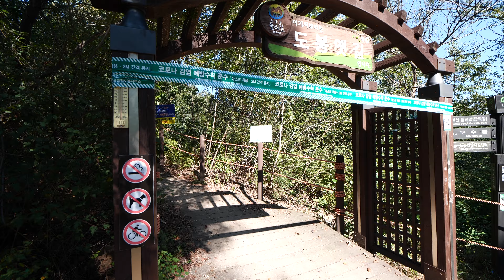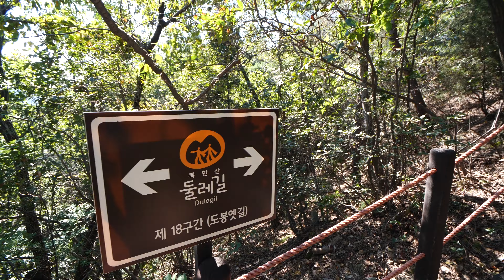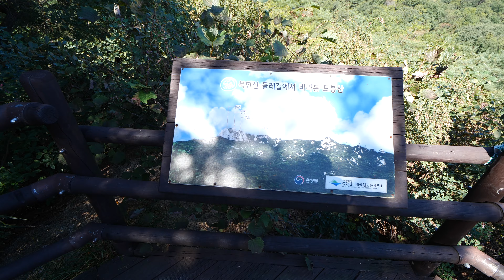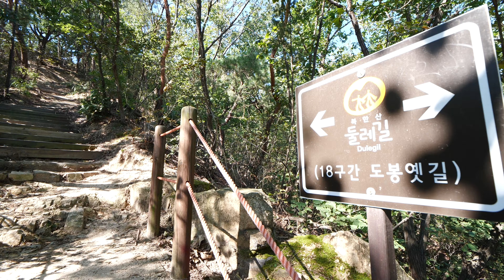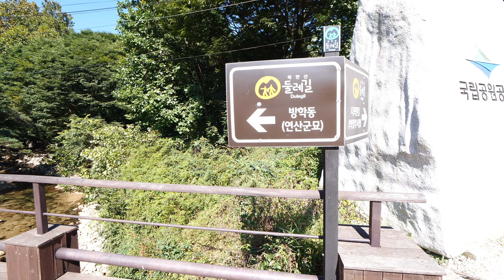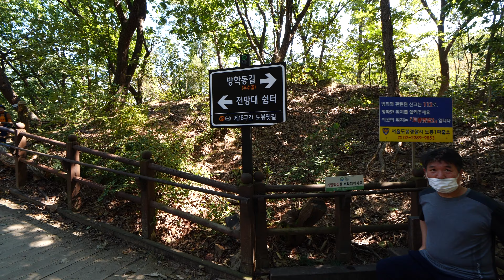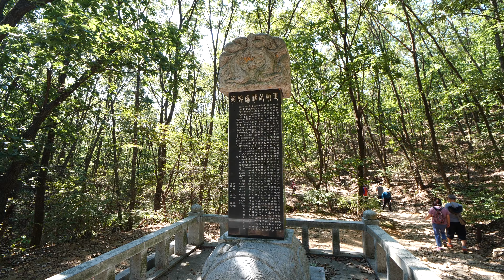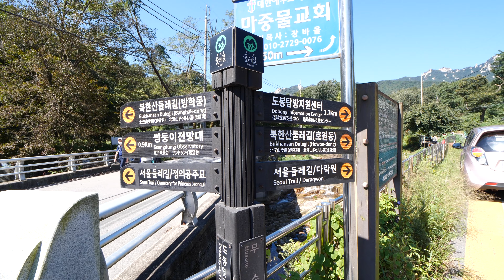【4k】북한산 도봉옛길18구간 - Section 18, Dobong Old Road, Bukhansan Mountain 2020, Seoul, Korea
Establishment

Walking Trails of Mt. Bukhansan were established for everyone to enjoy the nature, easily walking around the foot of Mt. Bukhansan.

History

The 45.7km section, consisting of Seoul and Uiryeong-gil, was opened on September 7, 2010. The 26.1 km section was opened on June 30, 2011. The walking trails were first established to provide the easy access to the nature. Then the 26.1km section was added to help the visitors experience the history, culture and ecosystem of Mt. Bukhansan area.

도움이 되셨다면 '구독'과 '좋아요'를 눌러 주세요.
감사합니다.
Small attention is also a great force for me.